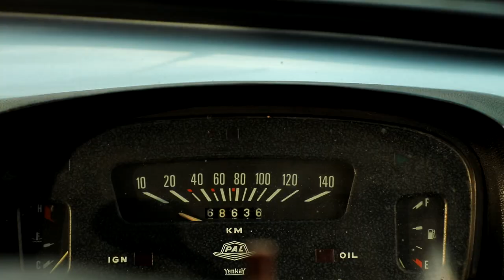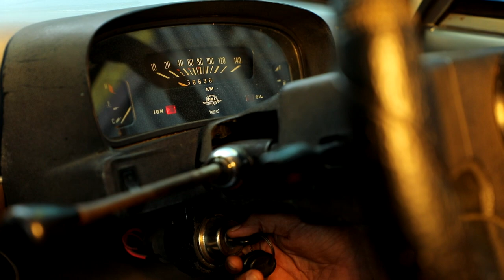1994 Premier_Padmini | Vintage | Sale | Full_Review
In this Video Review\Details of  #1994 Premier Padmini  is given.. For more Details and to feature your  Cars/Bikes  ping me on Facebook/instagram. We will definitely reach you .

Contact to buy Premier Padmini : 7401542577

தமிழ்.

Anchor  : SARAVANAN

Cinematography : SAM K RONALD

Assistant Cameraman : VISHWA

Assistant Directors : FAIZAN & ASHFAQ

Cuts : SARAVANAN